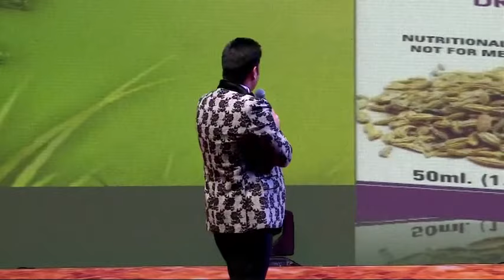जानिये || Asclepius wellness हम्हे क्यों करनी चाहिये | Best Awpl Motivational Video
Whats to join :-
Call / What's App For Full Business Support –

Asclepius  Wellness आयूर्वेदिक herbal
 Food supplement products बनाती  है
जो ना इलाज बीमारियो के को ठीक कर देते है
असाध्य रोगों में तुरंत राहत जैसेः- सुगर(डाइबिटीज) दमा; asthma, घुटनों की समस्या, मोटापे की समस्या,
Piles बाबासीर) गठिया नसों की बलोकेज, निःसंतान,
लकवा, लेडिज Problem, THYROID, Dental  problem, पथरी (Stone), किडनी, लीवर Problem, Allergy का treatment without आपरेशन के़...
5000 वर्ष पुरानी पद्धति पर आधारित ।